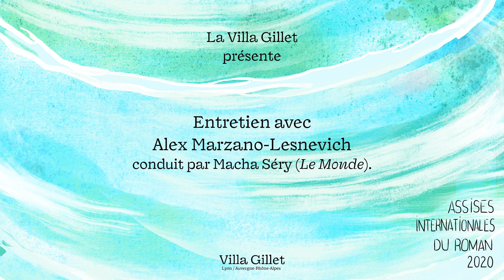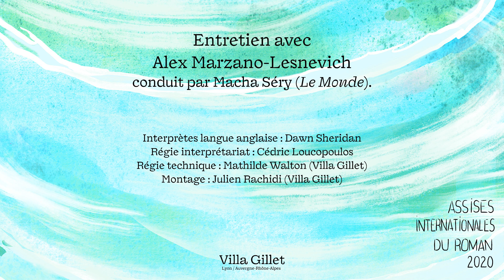Entretien avec Alex Marzano-Lesnevich (États-Unis)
Villa Gillet - Les Assises Internationales du Roman 2020

Entretien avec Alex Marzano-Lesnevich (États-Unis), conduit par Macha Séry (Le Monde).